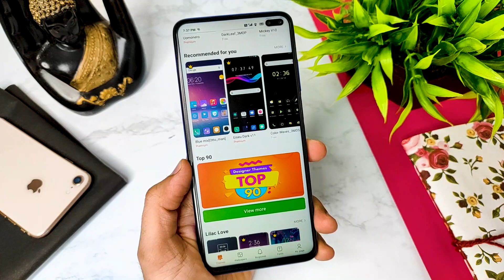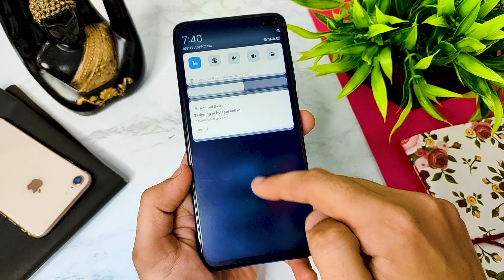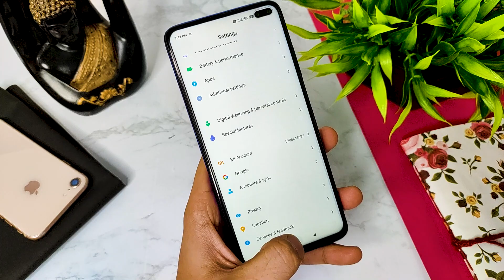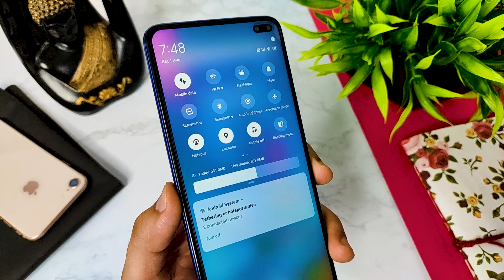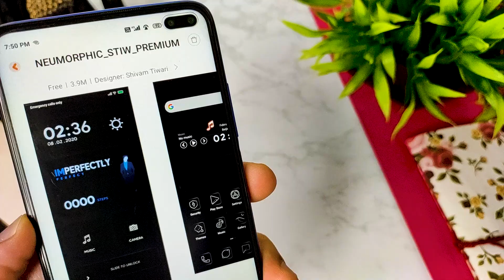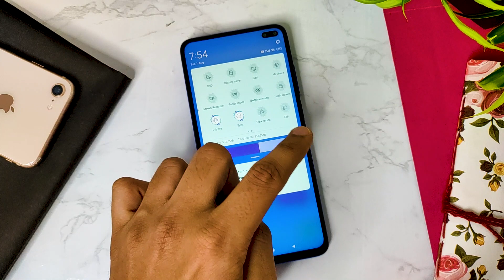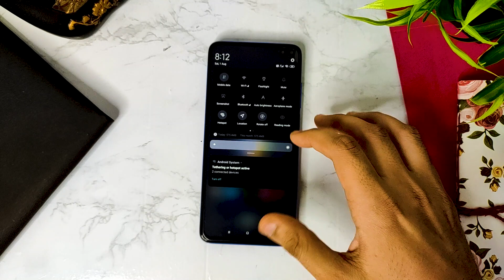Top 5 Best MIUI 11/12 Themes August 2020 - TechTalk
Hi, this is Top 5 Best MIUI 11 Themes of August 2020. These MIUI 10, 11 and 12 themes can be applied on Redmi note 7 Pro, Redmi Note 7, Redmi Note 8 Pro, Redmi Note 8, Poco X2, Poco f1, Redmi Note 5 Pro, Redmi Note 9 Pro Max, etc. These themes are free to download and links are below :

Winter Minimal: ( Search on theme store )
Koala: ( Search on theme store )

Keep Visiting 😊☺🤓